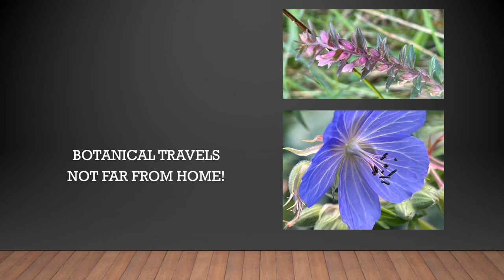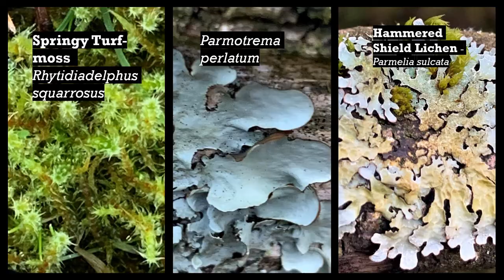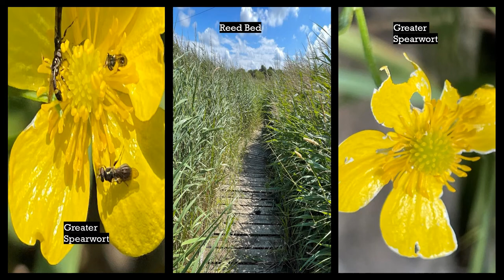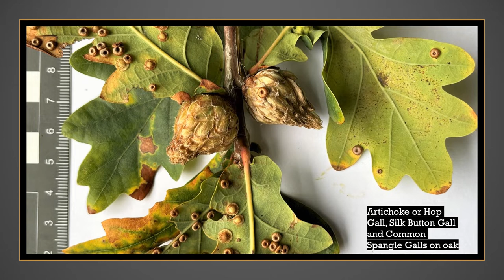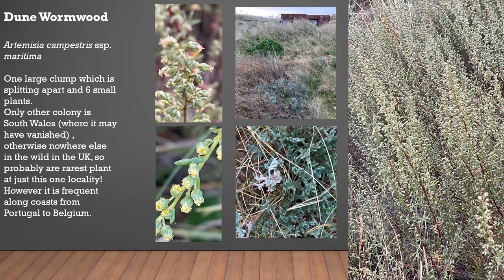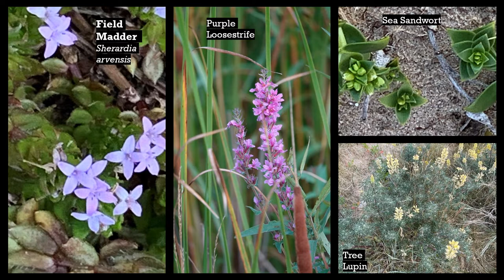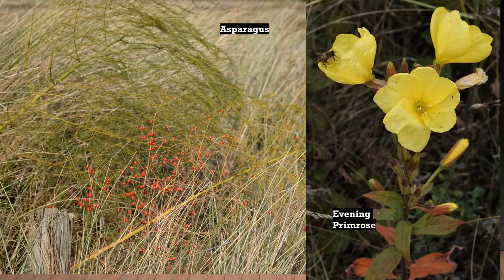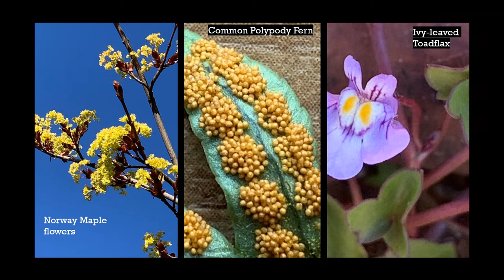Steve Cross December 2021 LBS Slides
2021 Botanical Year in Liverpool Area by Liverpool Botanical Society President Steve Cross